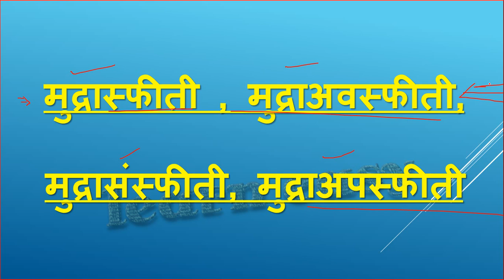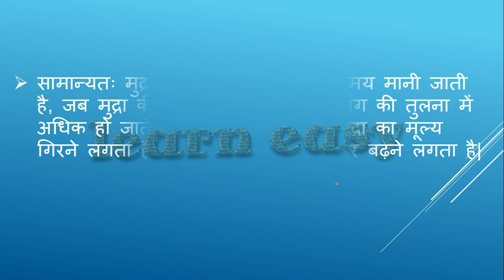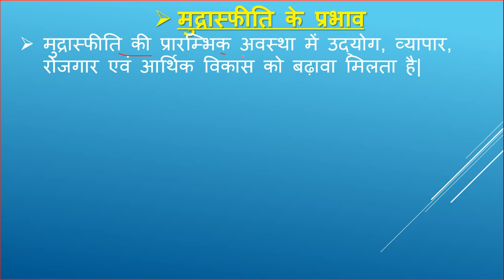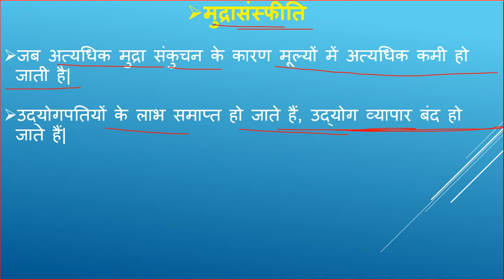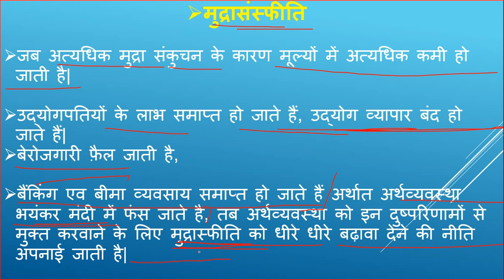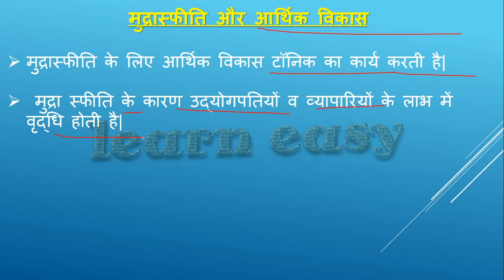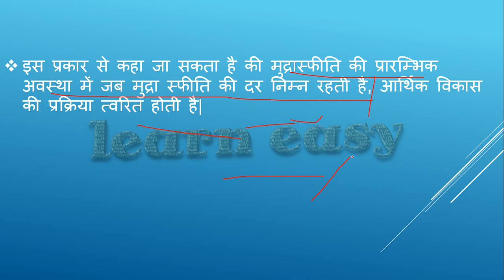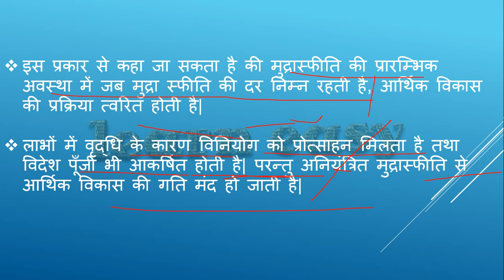भारतीय अर्थव्यवस्था :: मुद्रास्फीती ,मुद्राअवस्फीती ,मुद्रासंस्तुति एवं मुद्राअपस्फीती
भारत में मुद्रा के वर्गीकरण की सम्पूर्ण जानकारी|
मुद्रा की माप की जानकारी एवं महत्वपूर्ण ONE LINER QUESTIONS..

INDIAN ECONOMY PART - 3 {HUMAN DEVELOPMENT INDEX} :: भारतीय अर्थव्यवस्था भाग - 3